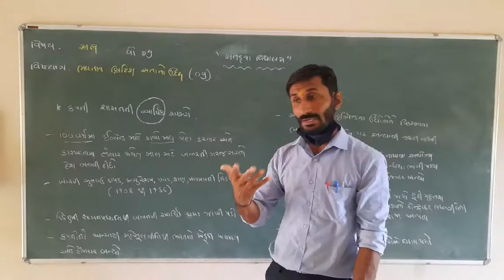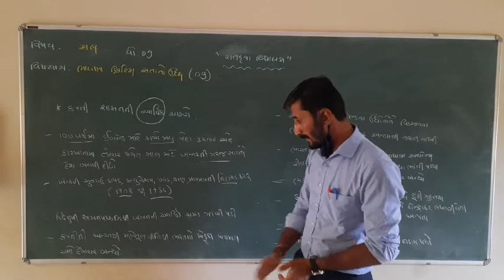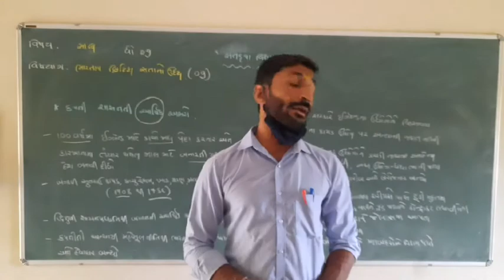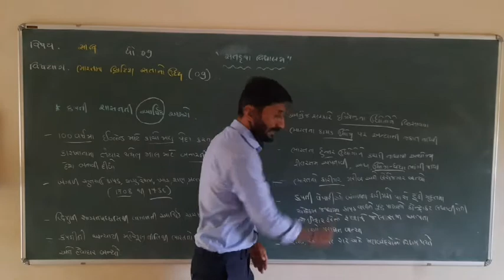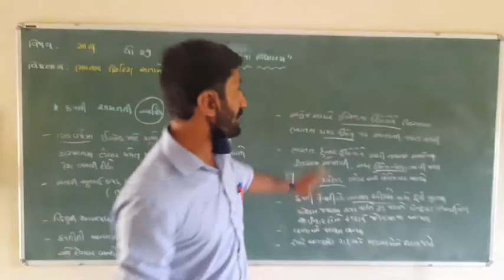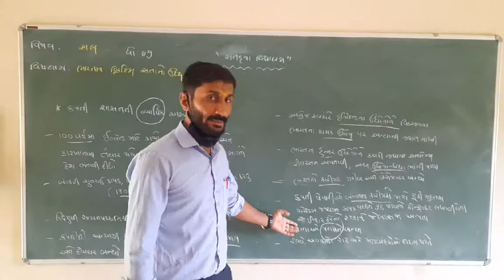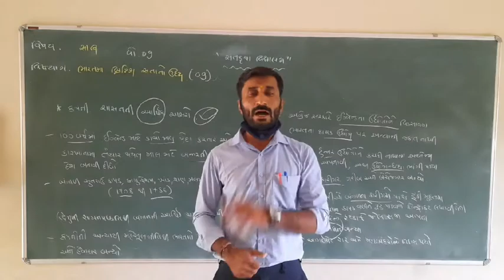ધોરણ : 9 પાઠ : 1 ભારત માં બ્રિટિશ સતાનો ઉદય (૯)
કંપની શાસનની ભારત પર આર્થિક અસરો